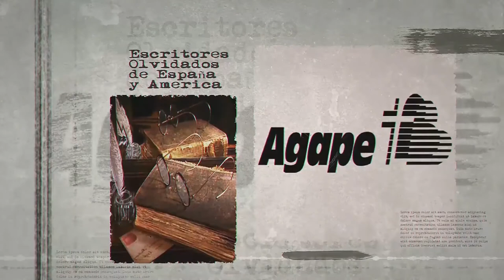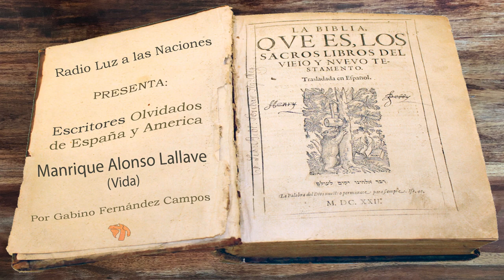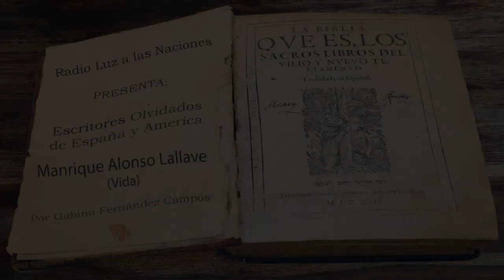081 Manrique Alonso Lallave (Vida)